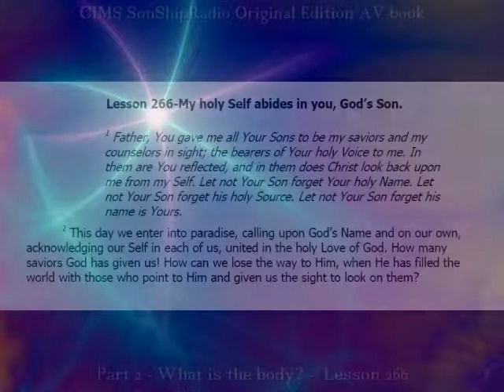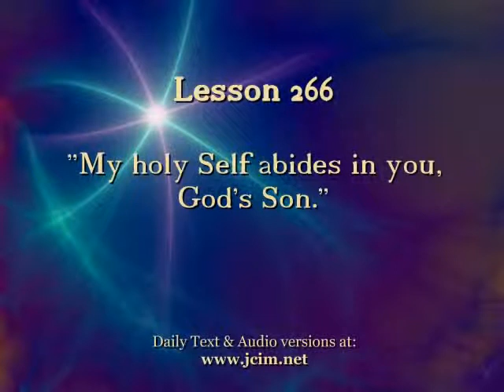OE Lesson 266 -- CIMS SonShipRadio OE (av)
OE Lesson 266 -- "My holy Self abides in you, God's Son."